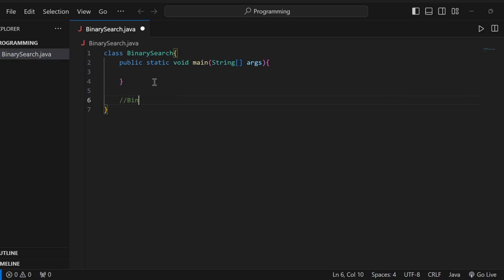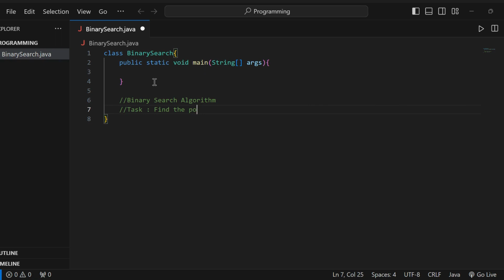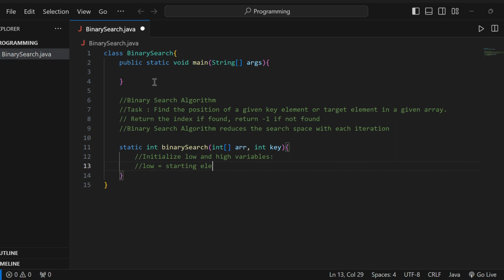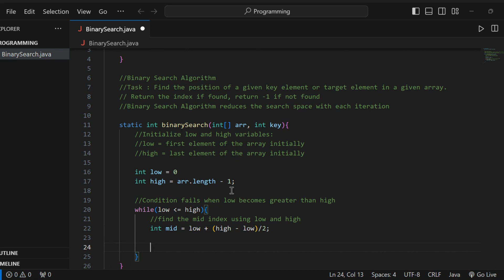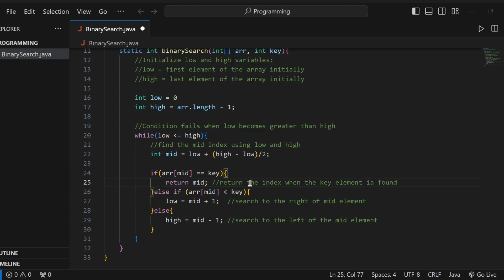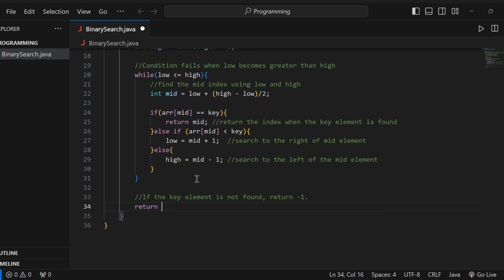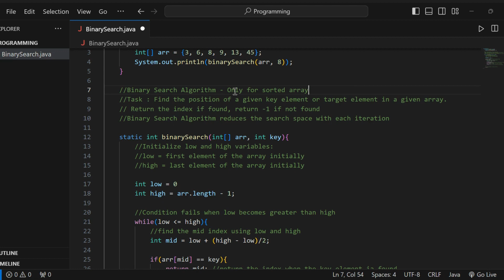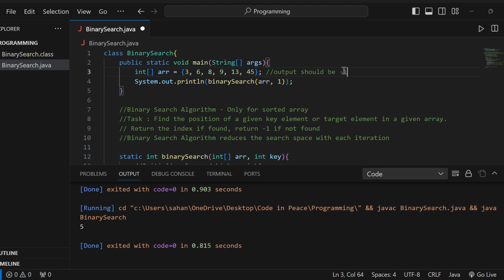Binary Search Algorithm | Java | DSA - Silent Coding